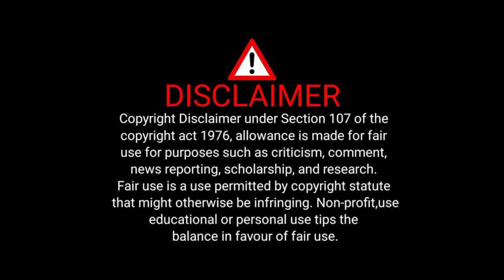Railway Employee 68000₹🤑 Salary To Nothing💔 | This Man Did A Mistake,It Changed His Life Completely😟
Railway Employee 68000₹🤑 Salary To Nothing💔 | This Man Did A Mistake,It Changed His Life Completely😟 SharewithJd episode 1